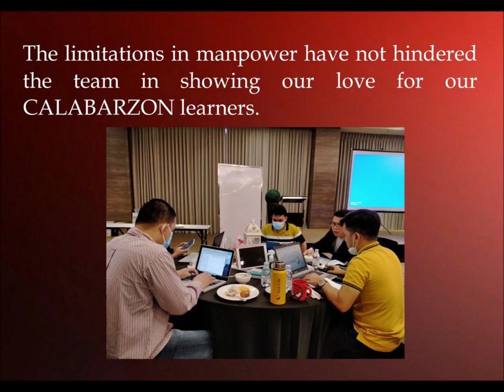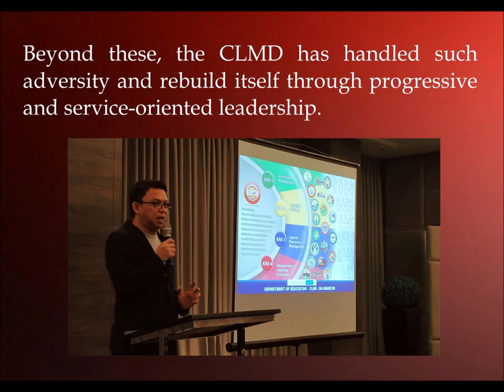25 CLMD Filler 1